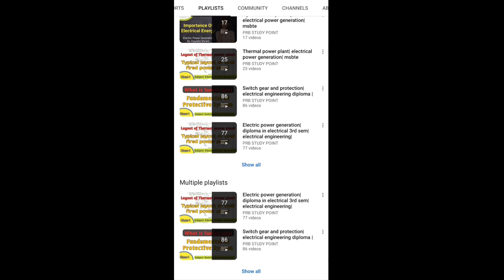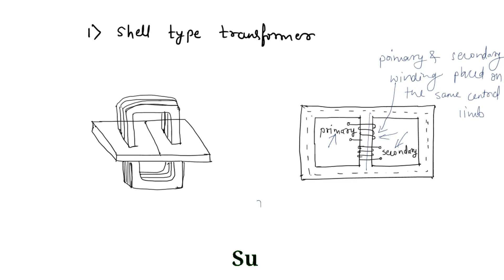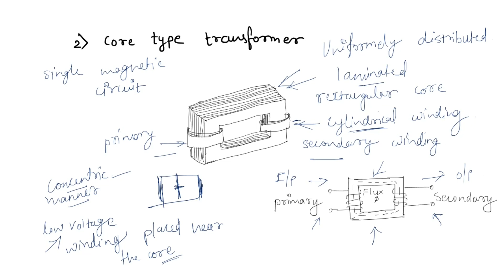Transformer कितने प्रकार के होते है? Types of transformer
Hello dosto ye Electric Motors & transformer subject ke 3rd unit Single phase transformer ka 2nd lecture hai isme hum types of transformer padhenge...ye topic Electric Motors & Transformer subject ka topic hai. ye subject polytechnic engineering ke electrical branch me 4th semester me padhaya jata hai aur Electric Motors & Transformer ke sare topic hum cover kar rahe hai un sabhi video ki playlist ki link niche di gayi hai vaha aap sabhi video dekh sakate hai. dosto please PRB STUDY POINT channel ko subscribe karen aur regular notification ke liye side wala bell press kar le agar video acha lagta hoga to like kar le.